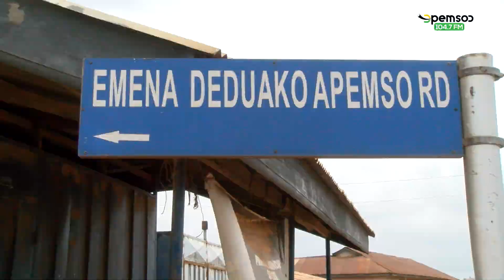Oforikrom Municipal Assembly Conducts Fumigation Exercise at Desecrated Emena Graveyard